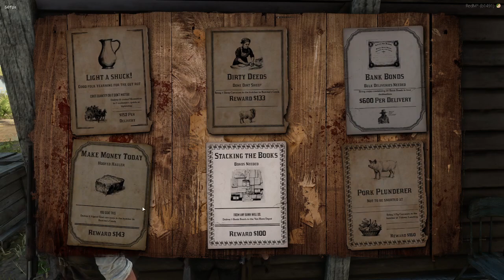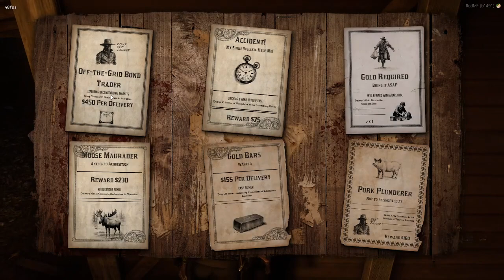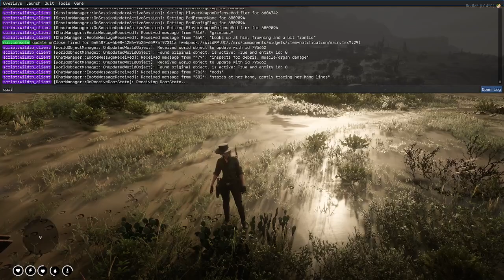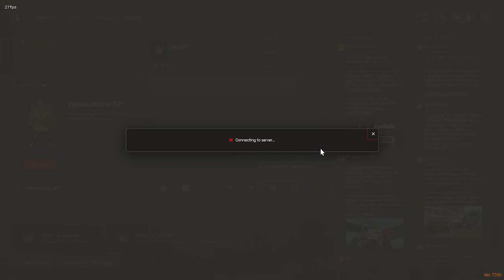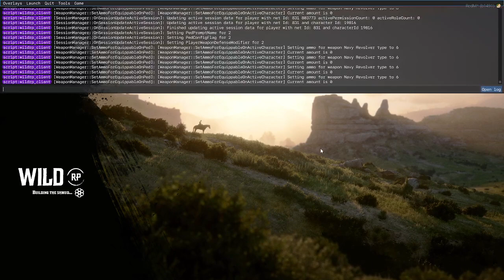August Greene | The Bond | WildRP